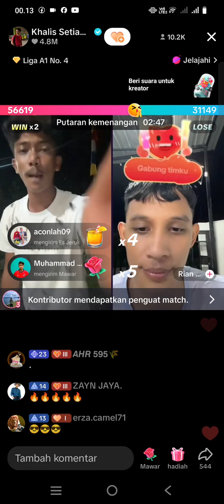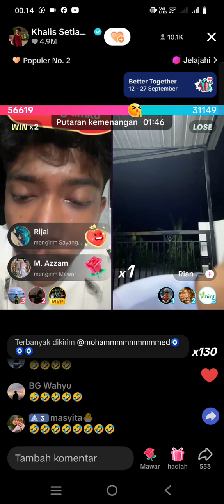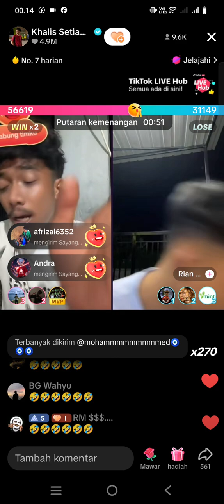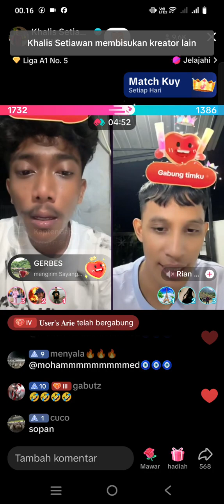Rian arifin harus makan garam